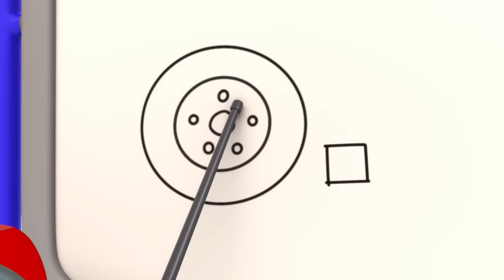Bobby Preso no Lago! | 2 HORAS DO GECKO | Garagem do Gecko em Português | Desenhos Animados Infantis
Aproveite esta compilação dos melhores episódios e melhores momentos na Garagem do Gecko em Português!

🎞 EPISÓDIOS 🎞

00:00 Ônibus Bebê Dodói
02:11 O Rio Sujo
05:12 O para-brisa quebrado do Bobby
07:11 O Gecko Ficou Congelado
09:11 O Escorregador do Caminhão Basculante
11:24 Acampamento Desastroso - O Gecko Salva o Dia
13:27 Gecko no ônibus
15:32 A super sirene da Fiona
17:41 Festa do pijama da Caminhão-Bebê
19:45 Gecko está sonâmbulo
21:56 Emergência em dia de chuva
24:01 O Dia dos Namorados da Família Caminhão
26:08 Gecko fica preso na cola pegajosa
28:03 O aniversário do Mecânico Verde
30:14 A Caminhão Bebê Perdeu um Dente - Dentista Gecko ao Resgate
32:16 Acidentes Aéreos Acontecem
34:20 Weasel Pneus
36:31 A Caminhão Bebê Se Feriu Brincando
38:39 Diversão com o Caminhão de Bombeiros
40:47 O Mistério dos Mecânicos Piratas
42:56 Concurso Lava a jato
45:57 Garagem do Gecko - Mudando o Visual do Caminhão Monstro!
48:00 A lavagem do Weasel deu errado
50:06 O Bobby, o Ônibus Está Doente
52:19 Confundindo a Caminhão Bebê e o Caminhão Monstro!
54:27 Resgate de helicóptero na montanha lamacenta
56:34 Problemas no Lava-Rápido
58:57 O Gecko está roncando
1:01:05 Mecânicos Diligentes
1:03:13 Monster Truck Pulante
1:05:14 A Caminhão Bebê ficou Doente
1:07:22 Consertando Um Ônibus À Noite - Gecko, Não Acorde Os Mecânicos!
1:09:30 Vai lá, Verde!
1:11:38 Fantasias Coloridas de Carnaval
1:13:42 Lago Congelado
1:15:50 Esconde-esconde dos mecânicos arco-íris
1:18:02 O Bobby, o Ônibus Está Agitado
1:20:11 A aventura do Dino perdido da Molly
1:22:23 O Gecko Salva Um Caminhão de Lixo Descontrolado - Caça ao Lixo!
1:24:27 Não jogue fora... conserte e voe!
1:26:32 Eric, o Escavador
1:28:34 Sorvete movido a fguete
1:30:44 Mamãe Caminhão salva o dia
1:32:52 Bebê Caminhão perde sua chupeta
1:34:58 Incêndio na Garagem
1:37:05 Bobby Andando em Zigue-Zague
1:39:08 Dia de limpeza na neblina
1:41:24 Trator com Problemas
1:43:27 O resgate da caminhonete monstro
1:45:32 Caminhão Monstro Entristecido
1:47:35 Doçuras ou Travessuras com a Caminhão Bebê
1:49:37 Verde, a amiga das árvores
1:51:41 Vovó Gecko ao resgate
1:53:49 Weasel, o ladrão de plantas
1:55:57 Loucura Magnética - Gecko ao Resgate!!
1:57:59 Os Mecânicos sonolentos